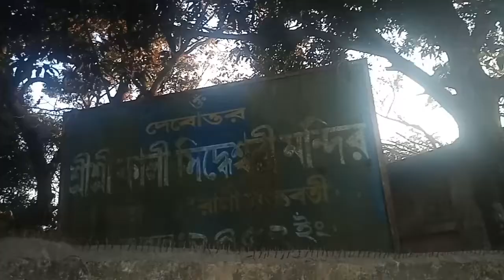Shri kali siddheshwari mandir | milon life towhid Afridi funny vedio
shri kali siddheshwari mandir lyrics. shri kali siddheshwari mandir lyrics translation.shri kali siddheshwari mandir hindi